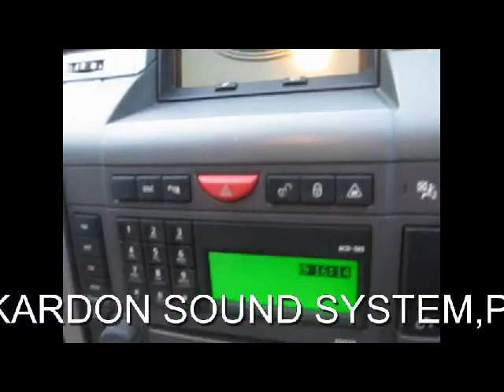FOR SALE 2007 RANGE ROVER SPORT 4.2 V8 SUPERCHARGED AUTO 4X4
RANGE ROVER RANGE ROVER SPORT 4.2 V8 SUPERCHARGED HSE AUTO SAT/NAV HEAT LEATHER, 5 Doors, Automatic, Estate, Petrol, 2007 07 Reg, 85,189 miles, BLACK WITH HEATED ALPACA PREMIUM LEATHER, MOT-01-2014. THIS IS A 1 FORMER OWNER RANGE ROVER SPORT SUPERCHARGER 4.2 V8 HSE AUTO 5 DOOR 4X4...IN OUTSTANDING CONDITION...WITH LAND ROVER SERVICE HISTORY...SERVICED AT 14K 25K 45K 64K AND 78K...SATELLITE NAVIGATION HEATED FRONT AND REAR FULL PREMIUM ALPACA LEATHER SPORTS MEMORY SEATS UPGRADE 20 INCH STORMER ALLOYS BREMBO BRAKES REAR DVD ENTERTAINMENT SUNROOF DUAL CLIMATE CRUISE CONTROL HARMAN KARDON SOUND SYSTEM ELECTRIC FOLD MIRRORS BIO XENON HEADLAMPS FRONT AND REAR PARK ASSIST PRIVACY GLASS SIDE STEPS...PLEASE VISIT OUR WEBSITE TO SEE MORE PICTURES AND TO WATCH A VIDEO... ABS, Headlight washers, Folding rear seats, Lumbar support, Navigation system, Passenger airbag, Side airbags, Radio/CD Multichanger, Traction control, Isofix child seat anchor points, 3x3 point rear seat belts, Electrically adjustable drivers seat, Steering wheel reach adjustment, Drivers airbag. Insurance Group:17, ...NOW WITH OVER 150 4X4S IN STOCK. PART EXCHANGE WELCOME .FINANCE ARRANGED. FREE DRIVE AWAY INSURANCE AVAILABLE. FREE PARTS AND LABOUR WARRANTY. FREE HPI CHECK. OPEN SEVEN DAYS A WEEK 8.30AM TO 7PM MONDAY TO SATURDAY.